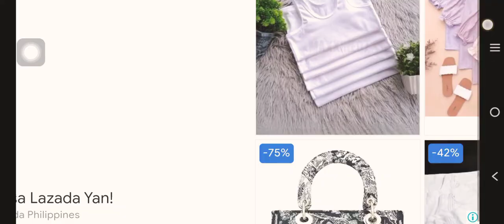sunset breath😌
哇，你臭臭的胖胖流鼻涕虫，有 0 个 bff，那是个笑话，但这不是因为你有丑陋的问题，如果你没有生活就去巴西+你很烂，然后去生活